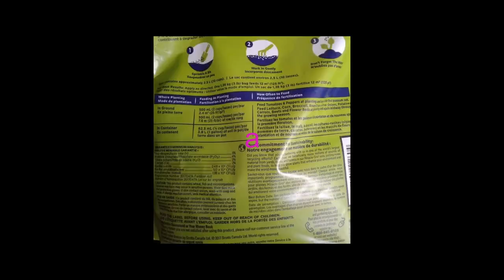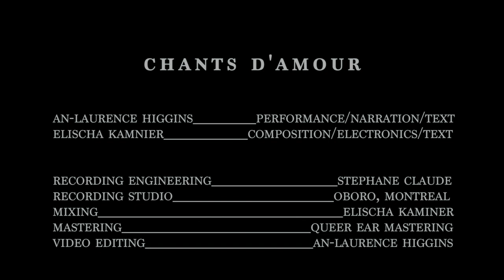An-Laurence Higgins & Elischa Kaminer, CHANTS D'AMOUR / NO HAY BANDA VideoFest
An-Laurence Higgins & Elischa Kaminer - CHANTS D'AMOUR

"Un moment plus tard, je me rappelle que les bébés tigres s’étaient transformés en roches, la plaie et tes orbites étaient encore violettes et tu es parti vers le pont."

Une pièce onirique musico-poétique pour guitare et électroniques de 60 minutes, CHANTS D’AMOUR est une collection de chansons à propos de ce qui s’est passé lors de cette nuit-là, au bord de la rivière, passé le tunnel. À travers les tissages d’idées éparses, le chant, le jeu et l’enregistrement, CHANTS D’AMOUR célèbre, cherche et pleure les mémoires brisées, nous menant vers nos plus vieux souvenirs et à l’aube du désir.

"A moment later, I remember the baby tigers had turned to rocks, the wound and your eye sockets were still purple and you left for the bridge."

A 60-minute musical-poetic dream-like piece for guitar and electronics, CHANTS D’AMOUR is a collection of songs about what happened that one night, by the river, past the tunnel.  Through communal rehearsals, singing, playing and recording it celebrates, searches for and mourns the lost threads, leading to our oldest memories and beginnings of desire.